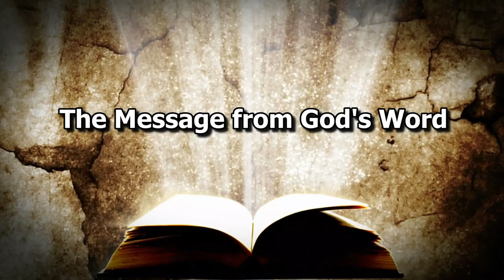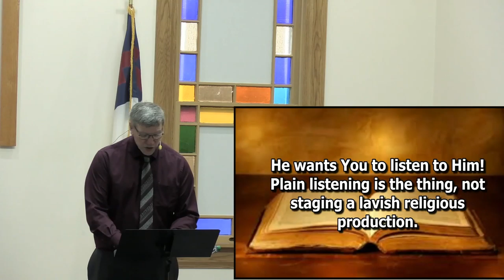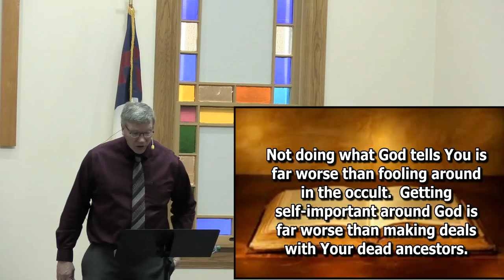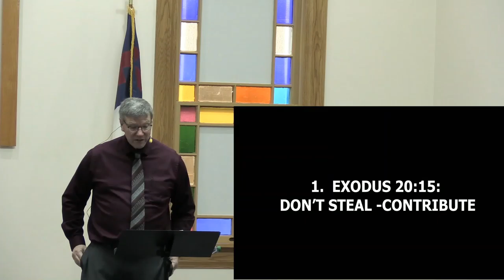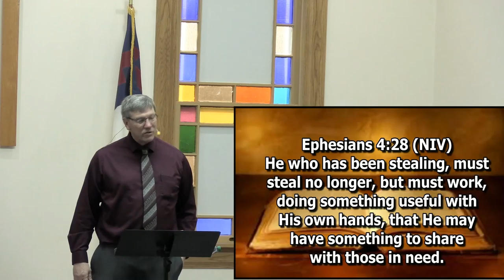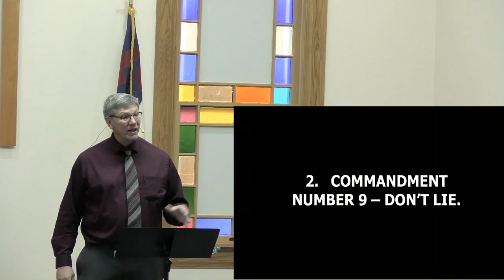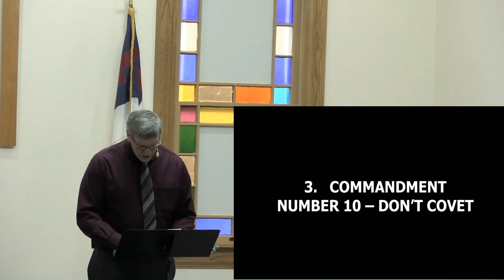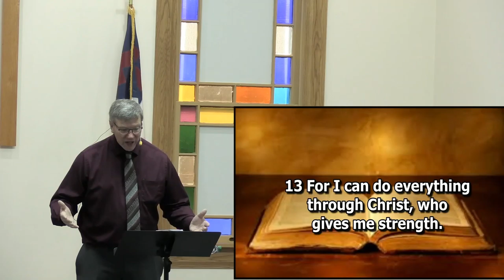Out of Bondage #9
The last in this series by Mike on the freedom we find in following God's commandments.